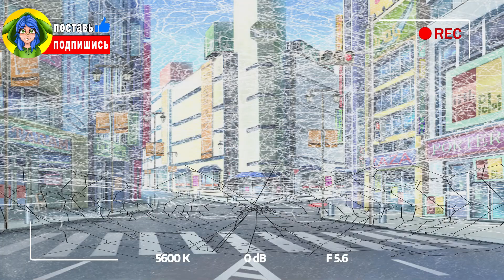ТОП 10 - ВСЕ НОВЫЕ БОССЫ БАНБАН 2 СИРЕНОГОЛОВЫЙ ЧЕБУРАШКА КАПИБАРА ► ПЕСНИ И АНИМАЦИИ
Самые мемные персонажи, самые угарные песни: все новые боссы банбан 2 медленная селина набнаб сиреноголовый кот эль гато мультяшный кот большой шлепа капибара человек за окном чебурашка поезд пожиратель и радужные друзья! скорее смотри мой новый клип: ТОП 10 - ВСЕ НОВЫЕ БОССЫ БАНБАН 2 НАБНАБ И УЛИТКА СЕЛИНА СИРЕНОГОЛОВЫЙ ЧЕБУРАШКА КАПИБАРА ► ПЕСНИ И АНИМАЦИИ

Привет! Ты на канале КРИПТИ.
На этом канале мы будем каждый день выкладывать смешные пародии на популярные песни (ягода малинка, кадиллак, rasa пчеловод, пикачу и т.д.) с мемными персонажами из фильмов, игр, монстрами SCP и Тревора Хендерсона trevor henderson.
Посмотрев клипы на моем канале ты узнаешь кто такой Сиреноголовый и как выглядит? Какой звук он издает? Есть игра и мои мультики про сиреноголового! Для того чтобы познакомиться с ним по ближе и узнать добрый он или злой смотри видео фильм про sirenhead Песни и клипы про все виды сирены!